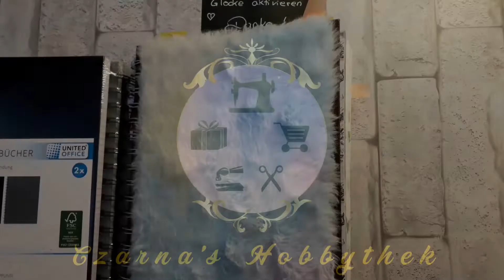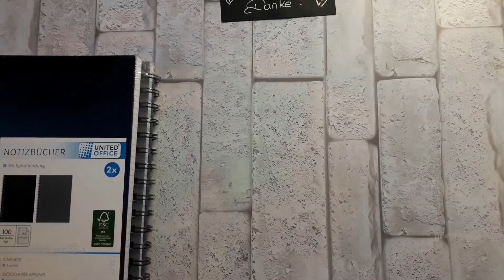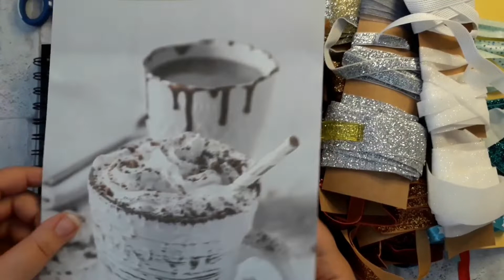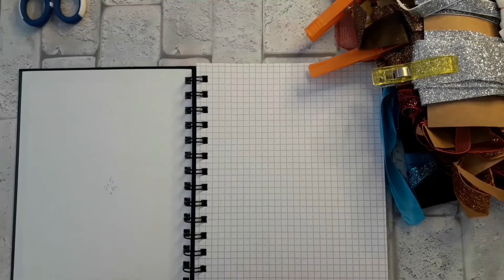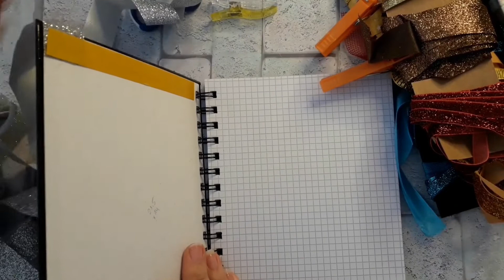Serie: Buchkalender für 2023 erstellen: Teil 1 - Cover mit Ribbon verzieren, Gestaltung Seite 1 & 2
Meine verwendeten Produkte / Empfehlungen**

Plotter Cameo 4
Hebelschneider Dahle 502
Hebelschneider Vaessen A5
Falzbrett mit cm Einheit von Vaessen